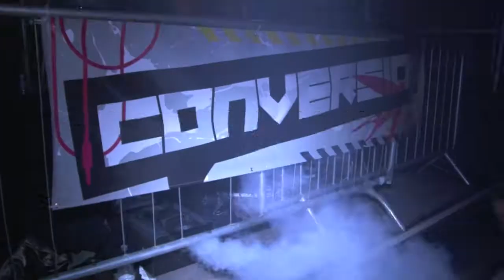CONVERSION 23.03.2011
Conversion Launch party at SoundControl Manchester. With sets from Gussie Sharp, Nick Garcev, Sam Graham, Charles David and Will Kerr.